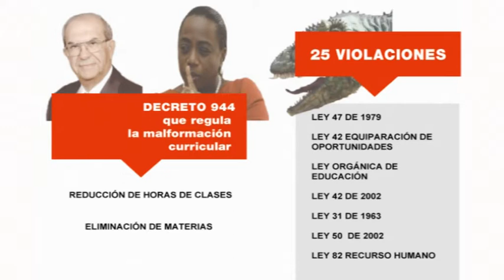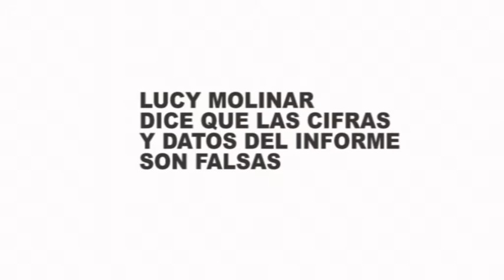El Polémico informe sobre la Transformación Curricular de Lucy Molinar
Tras hechar por tierra el supuesto éxito del plan de transformación curricular de la educación media impulsado por la Ministra de Educación Lucy Molinar, esta expresa en conferencia de prensa que el CIPSe, y el Centro de Estudios Latinoamericanos(CELA), este último, referente nacional del prestiogiso Consejo Latinoamericanos de Ciencias Sociales(CLACSO), usaron cifras y datos   falsos. Si embargo, las entidades investigadoras informan que los datos usados para su estudio preliminar están certificados por el propio MEDUCA, ya que parte de estas cifras son estadísiticas del MEDUCA y el resto son datos solicitados a los 64 Directores de las Escuelas Pilotos de la llamada Transformación Curricular. Datos que algunos se negaron a entregar, por lo que se procedió a exigirla mediante recursos legales de Habeas Data, ante la Corte Suprema de Justicia, ello hace constar la pulcritud y veracidad de los datos con los que los reputados organismos de investigación trabajaron para desarrollar el ya polémico Informe.

La Ministra Molinar ha reafirmado su fracaso al expresar que "Decir que el programa de transformación curricular es un fracaso eso sería es un error, porque no puede ser evaluado como un proyecto..."(edición matutina de Telemetro Reporta, 13 de julio). Para el investigador social, el jurista Ramón Benjamin, "si la reforma curricular no es un "proyecto", entonces, qué es?.."

Con lo dicho por la Ministra Molinar a la edición Matutita de Telemetro Reporta de que "La transformación curricular no se evalúa por deserción escolar, analfabetismo sino por la capacitación de los docentes, la escuela para padres, el proceso de rehabilitación...", deja ver claramente la ausencia de toda metodológía científica para la aplicación de su modelo curricular por competencias, señala Benjamin. "Es imposible evaluar las herramientas de un proceso sino has medido su efectividad, que obviamente, se refleja en el cumplimiento de los objetivos. Si para la Ministra Molinar la deserción escolar, por solo mencionar un indicador, no es parte de los objetos de evaluación de un proceso de transformación curricular, entonces, podríamos afirmar que lo que el MEDUCA está produciendo con su "reforma" es un soberano guacho, tomándole el tiempo a Cámaras empresariales y demás sectores que han creído en su gestión..", acotó Benjamín.